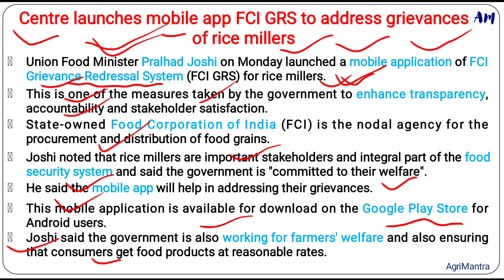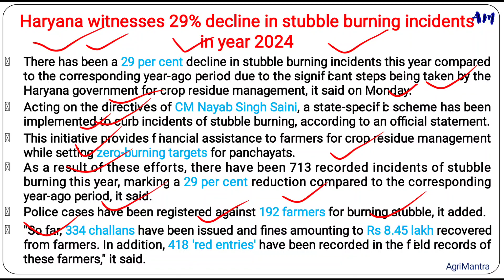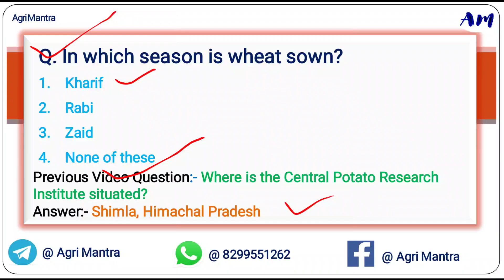Center Launches FCI App || 29 Oct 2024 || Agriculture Current Affairs 2024 | NABARD/SO/AFO/AG-TA/AGT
Join our telegram channel for more updates..👇
Agri Mantra 📕📚🖊

@Agri Mantra